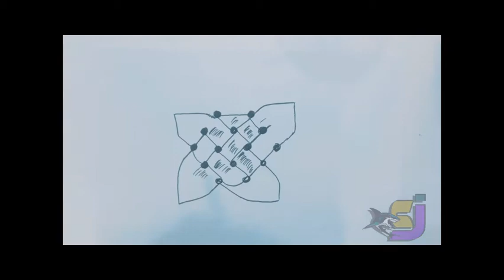10 Simple Magic Drawing You Can Do At Home